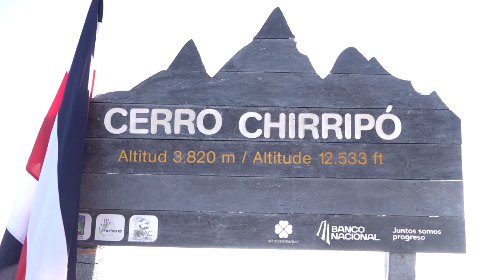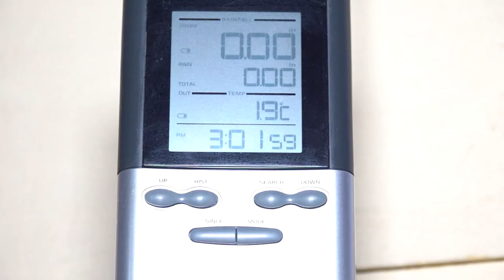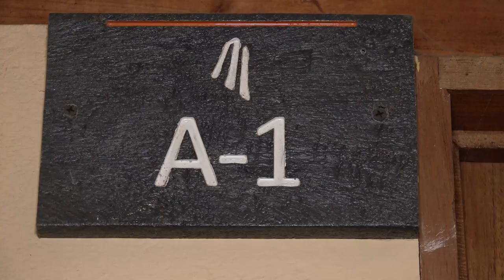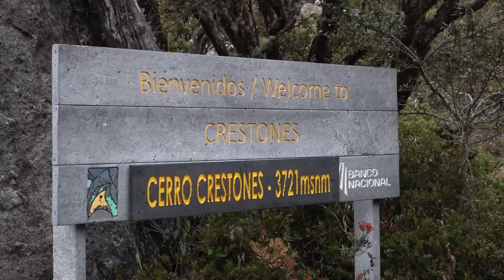Cómo avanza el nuevo proceso para la contratación de servicios no esenciales en el Chirripó